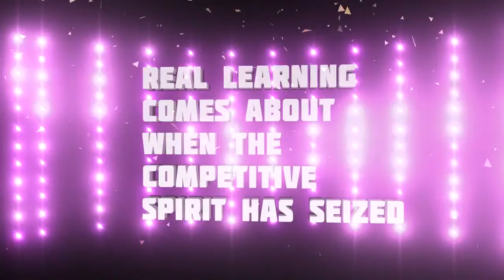Fobits14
National Level Symposium on Multimedia